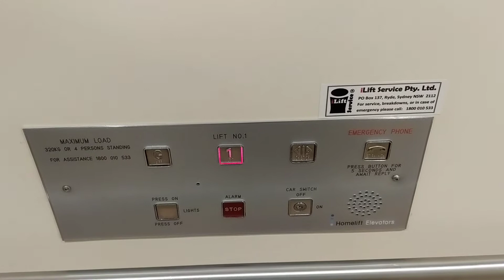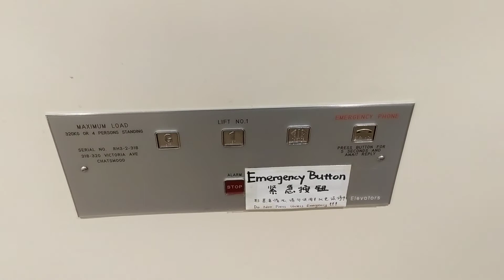Gentle but Very Bright Swing-Door Homelift LU/LA Lift Elevator in Chatswood NSW Australia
April 11, 2018. Another one of the wonderful office building lifts surrounding this busy suburb. This time it's a home elevator, or at least it is home style. This office building lift feels very eccentric with a confusing little call button outside. I do like the motor inside too, and overall, who doesn't love a completely different lift design?

3-star rating.